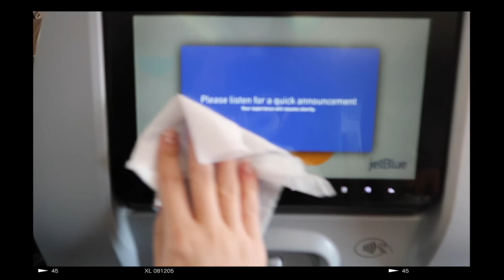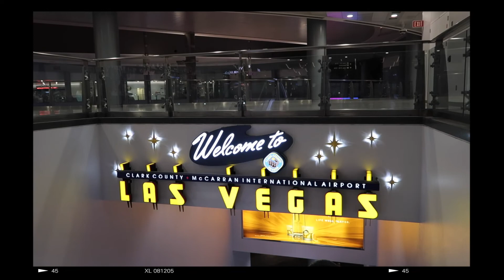Las Vegas Vlog Part 1 | When We Were Young Fest | VIP Ticket Experience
Hi everyone!

We traveled to Las Vegas for the When We Were Young Fest on the 23rd. Saw a bunch of amazing performances from our favorite bands such as Mayday Parade, Dashboard Confessional, Paramore, My Chemical Romance, and so many more! Can't believe how close we got to the main stages. This all day festival was super tiring but 100% worth it. If you want to hear some of the live performances go check out our instagram highlights!

Places we ate at:
Best Friend - Las Vegas